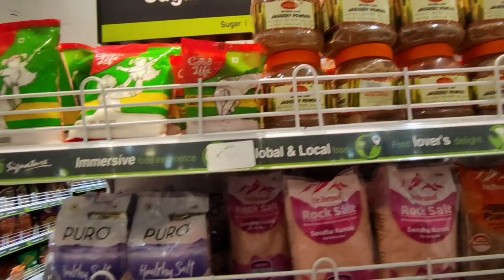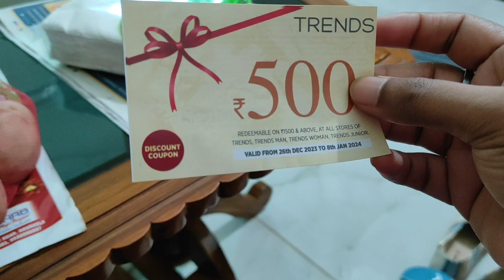Pizza 🍕🍕 dokan samna re but inj baing jom daleya kana 😢😢 || hembrom bakhul vlog